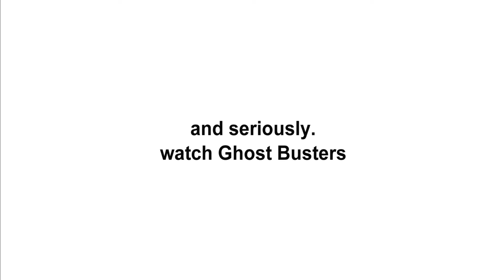Little hand guy advertises Malcolm Studios and also tells you to watch Ghost Busters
Famous Malcolm Studios Spokesman Hand Guy™ tells you watch the amazing videos we feature here on Malcolm Studios - and also tells you to watch the new Ghost Busters, which I've seen, it's actually quite good.